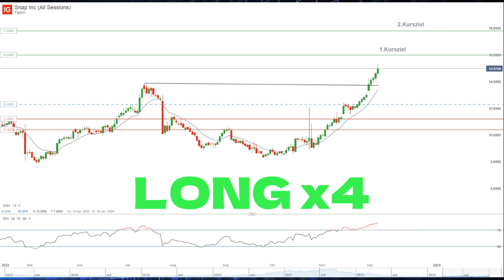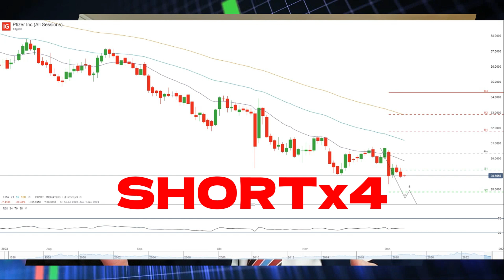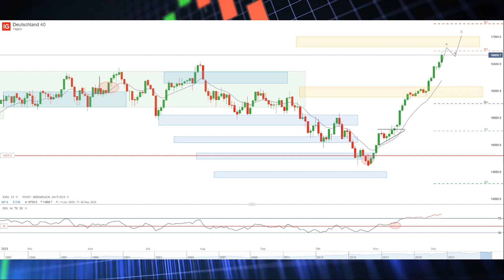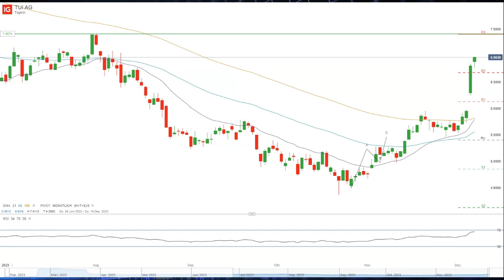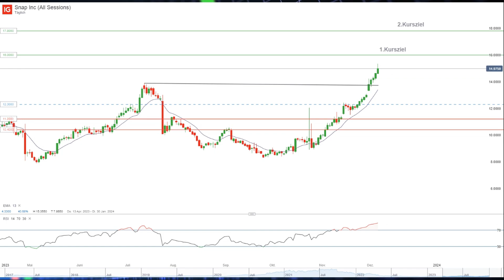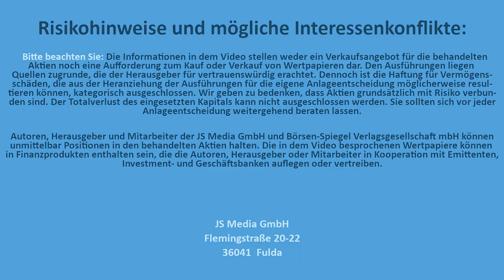Das große Finale: Nicole gegen Jürgen. Wer wird „Super-Trader“? aktienlust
Das große Finale: Nicole gegen Jürgen. Wer wird „Super-Trader“?

Aktienlust sucht den Super-Trader“ geht ins Finale. Von den ursprünglich acht Teilnehmern haben Nicole und Jürgen das Finale erreicht. Heute startet die erste Runde im „Best of 3“. Wer holt also den ersten Punkt? Heute stehen Long-Optionen auf den DAX, TUI, und Snap zur Auswahl. Auf der Shortseite stehen Plug Power, Pfizer und das Britische Pfund als Trading-Möglichkeit. Für welches Papier entscheidet sich Nicole? Was setzt Jürgen dagegen? Seht Euch unser aktuelles Video auf aktienlust.tv an.

PLUS: Im Anschluss der große Zuschauer-Battle! Hier könnt ihr Euch 5.000 Euro Siegprämie sichern!
Unbedingt anschauen und Aktientipps der Top-Experten erfahren!

aktienlust sucht den Supertrader powered by @IGDeutschland

Flemingstraße, 20-22
36041 Fulda